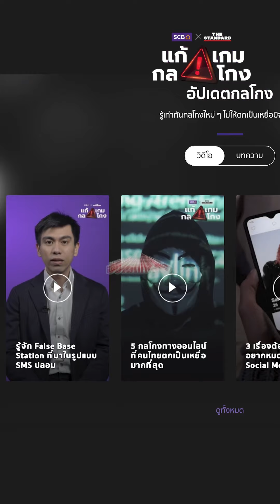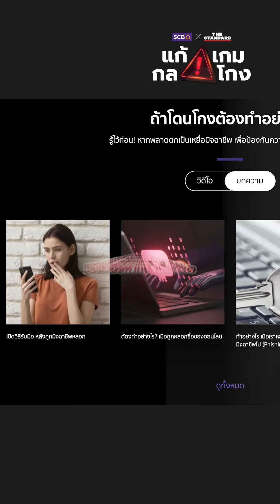แก้ เกม กล โกง: KND Game Night x SCB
KND Game Night x SCB 💜 มาเล่นเกมทายศัพท์กับคำนี้ดีกับหมวด "แก้ เกม กล โกง" 😎
ฝึกอังกฤษไปด้วย พร้อมแทรกความรู้เรื่องและช่วยเตือนภัยเกี่ยวกับกลโกง เพื่อให้เราพร้อมรับมือมิจฉาชีพในยุคปัจจุบัน 😈